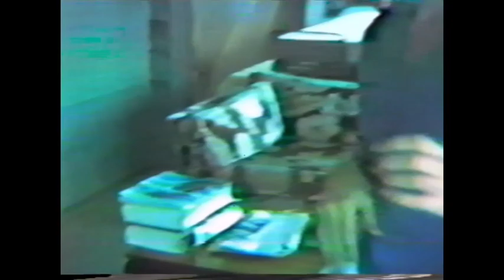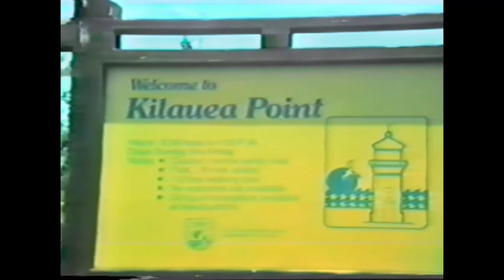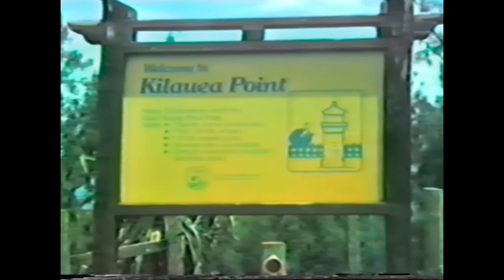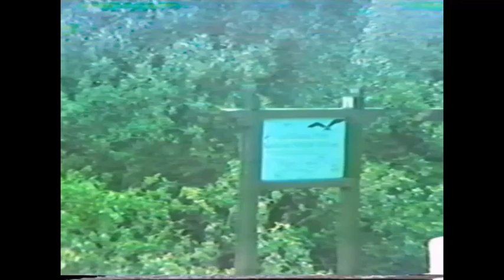Hawaii Trip - 1985 (better colors)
Cleaner version of the Hawaii 1985 trip
Update: now working on getting the full tape recorded

nvm, I lost the usb drive that I had it on